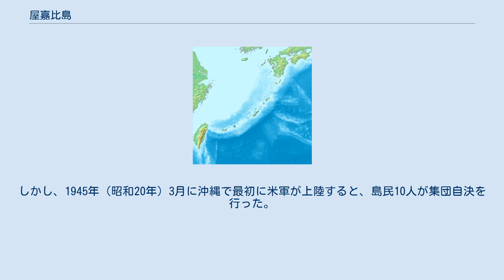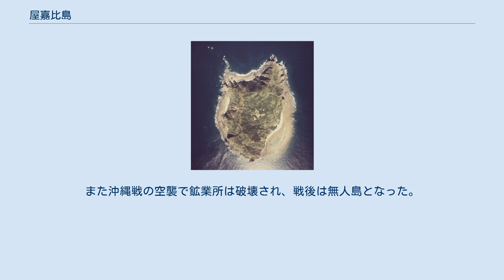屋嘉比島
屋嘉比島の地形図。
 屋嘉比島（やかびじま）は、沖縄県島尻郡座間味村に属する無人島で、座間味島の西約4km、慶良間諸島最南西端である久場島の北約2kmの海上に位置する。
 面積1.26km2、周囲5.29kmで、島北東部に最高標高214.4mの丘陵を有する島である。
北東部には海岸に面した標高50m以上の急崖が聳え、南東部には小さな砂浜が存在し、島の北西約200mに「長内瀬（ながちんせ）」という小島がある。
 島全体に森林やススキの草原が広がる。
屋嘉比島に棲息するケラマジカは国指定の天然記念物に指定され、1974年（昭和49年）から約10年間は鳥獣保護区にも認定されていた。
1983年現在、ケラマジカの約半数は屋嘉比島に棲息し、朝方と夕方には餌取りを行う為に海岸部の草地に出現する。
アカウミガメとアオウミガメの産卵地で、孵化したウミガメを狙ってアカマタが捕食する事例が報告されている。
島の周囲は最大で幅約600mのサンゴ礁に取り巻かれ、ダイビングスポットとなっている。
緑色片岩で構成され、久場島と同様に含銅硫化鉄鉱床（キースラガー鉱床）を形成し、戦前まで銅の採掘地であった。
 方言で「ヤカンジマ」といい、『正保国絵図』には「やかひ嶋」と、『絵図郷村帳』には「屋かび島」と記されている。
 屋嘉比島山頂に御嶽が祀られている。
17世紀に南に位置する久場島で放し飼いにされたシカが島に渡り、現在でもケラマジカとして屋嘉比島に棲息している。
1955年（昭和30年）に当時の琉球政府は屋嘉比島に棲むケラマジカを天然記念物に指定し、その後本土復帰した1972年5月15日に国指定の天然記念物となった。
1880年（明治13年）に銅鉱床が発見され、1936年（昭和11年）に本格的な採掘が行われた。
1939年（昭和14年）にラサ工業による高品質な銅を産出する鉱山として発展すると、島内の人口が2,000人以上に達し、住宅や小中学校も建設された。
しかし、1945年（昭和20年）3月に沖縄で最初に米軍が上陸すると、島民10人が集団自決を行った。
また沖縄戦の空襲で鉱業所は破壊され、戦後は無人島となった。
現在は桟橋や鉱山跡の遺構が残存している。